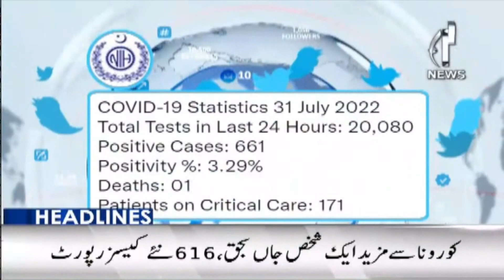8AM Headlines | 31 July 2022 | Aaj News Updates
8AM Headlines | 31 July 2022 | Aaj News Updates

Aaj TV Official:
shorturl.at/iBDNX